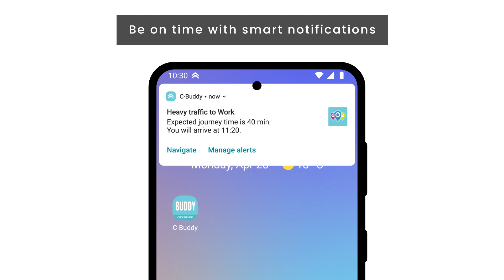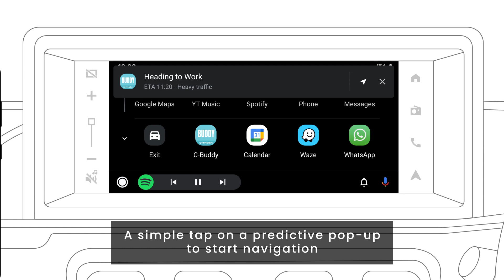C-Buddy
C Buddy is your Citroën C3's perfect driving partner! Navigate easily, join meetings, or track your past journeys, all while driving to your next adventure!

Download the C Buddy app now to experience a new level of comfort.